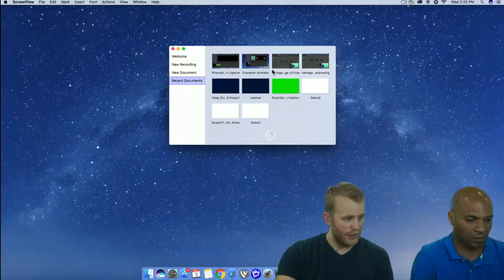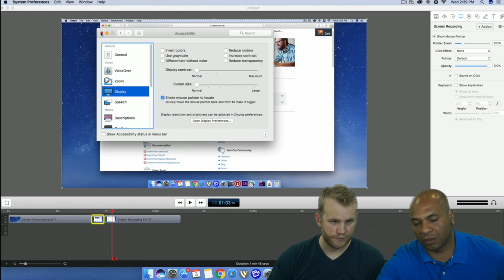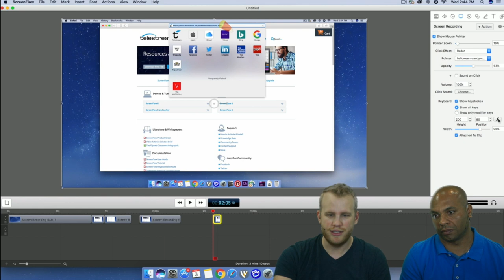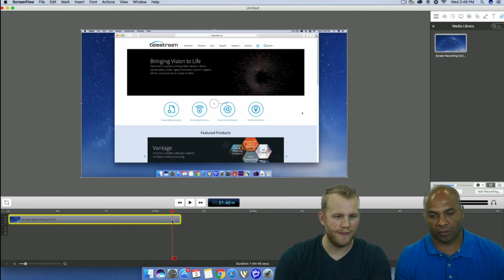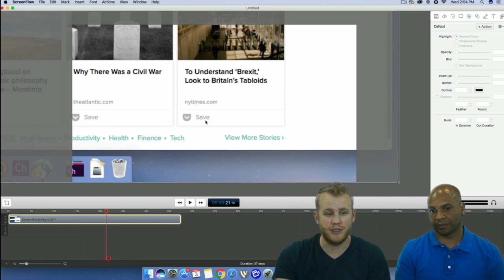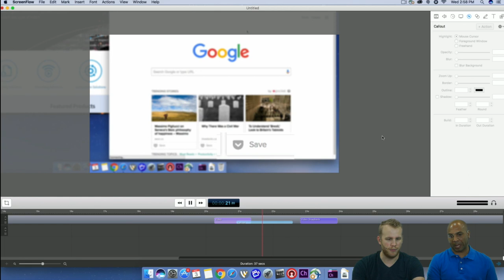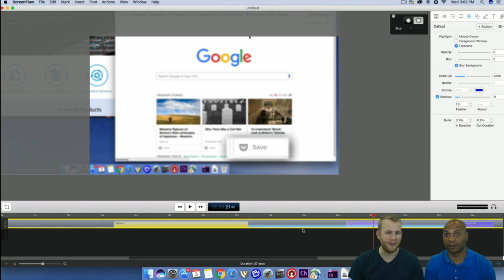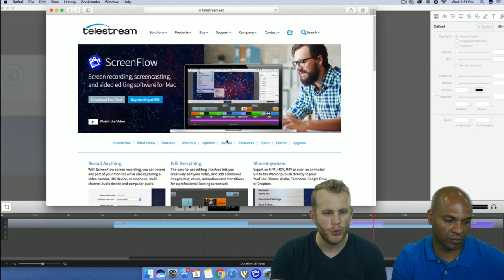Screen Recordings and Video Callouts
S2 EP4 Using Screen Recordings & Video Callouts. Join ScreenFlowLive hosts Lucas Bischofberger, Product Evangelist and Abdul LeBlanc, Support Technician as they walk you through how to create screen recording and they will review the video callout properties tab.

ScreenFlowLive airs the first Wednesday of every month at 2:30 PM PST. Join us as Lucas and Abdul provide news, tips, and advanced techniques for new and existing ScreenFlow users.

Comments are not moderated by Telestream.  If you have a support question, go